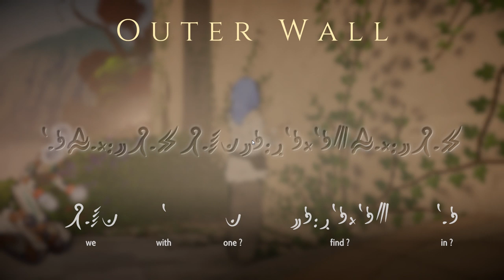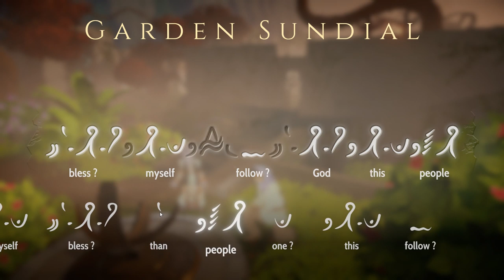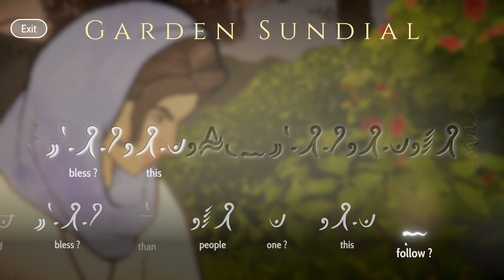Let's Play Heaven's Vault - PC Gameplay Part 11 - The Emperor's Garden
Let's Play "Heaven's Vault"- Solo with Chelle!

Inkle Studios graciously gave Wander a press key to this lovely game, but the weekend it came out he was feeling unwell and asked his fiancee and co-commentator Chelle to stream it in his stead. After over a month of sitting on the initial footage we have decided to release this series on Wanderbots! Chelle loves narrative games that focus on exploring fanciful worlds, uncovering lore, interacting with characters, and solving puzzles- everything encompassed by Heaven's Vault!

Heaven's Vault

DISCOVER
The search for a missing roboticist leads archaeologist Aliya Elasra and her sidekick Six into the depths of the Nebula where they live, and to the ruins of a lost age - and a discovery that will change things forever.

UNIQUE ART STYLE
Hundreds of meticulously hand-drawn frames of 2D art are used within beautiful 3D environments to create detailed worlds and expressive characters.

LINGUISTIC INSPIRATION
The pictorial nature of both Ancient Egyptian and Chinese writing systems inspired the glyphs of Heaven's Vault. Words are formed out of smaller "atoms", as they often are in German.

SAIL THE NEBULA
Jump aboard Aliya's ship, the Nightingale, and sail the rivers of space to discover the secrets of the Nebula. Locate lost moons, and explore freely in a massive world.

OPEN WORLD ADVENTURE
Drifting ruins scattered throughout the Nebula may help Aliya find clues to lost dig sites. Decide which sites are important as you trace the path of civilisation back through the centuries.

EXPLORE
Free-roaming, third person exploration of a wide variety of locations: ruined palaces, desert moons, market towns and thriving farming villages.

FORGE YOUR OWN PATH
Locations in Heaven's Vault can be explored in different ways, but whichever way you go, the story is always moving. Whatever may happen, there is no turning back!

INTERACT
A diverse cast of characters remember and react to everything you do. Some are friendly, some are cautious, and some will try to trick you. You have been warned!

ADAPTIVE NARRATIVE
Heaven's Vault uses the latest version of our narrative scripting language ink, which allows the story to remember and adapt to every choice and every path you follow.

Chelle's Art Social Media and Channel Links-

Endscreen Art by Wanderbot! It depicts a half cybernetic, half monstrous heart- representing us as two halves for a nearly decade's old Valentine's Day gift! Wander has always favored robots, but my half was more alien in nature. Perhaps under my mascot's armor she is an extraterrestrial creature! :D